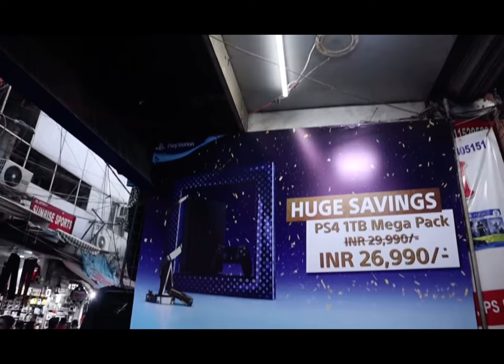Ps4 Pro |Mega Pack | Samurai Corner | KAROOL BAGH |146